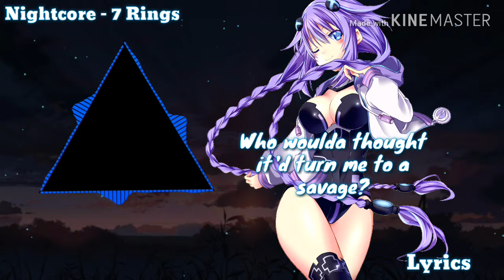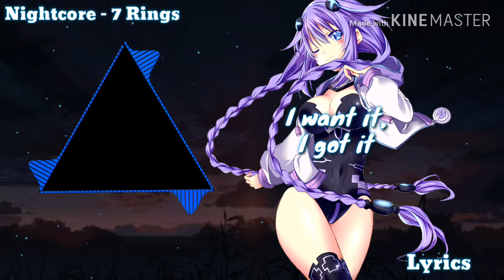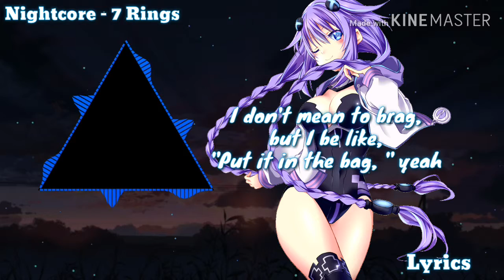▶️Nightcore◀️ - 7 Rings - (Ariana Grande`)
↔[NIGHTCORE VERSION]↔
I have “Nightcored” the song, which means I Pitched up and Sped up the original song. If you are the respective owner of this song and would like for me to remove it, please send an email to this mail address and I will respectfully remove the song.